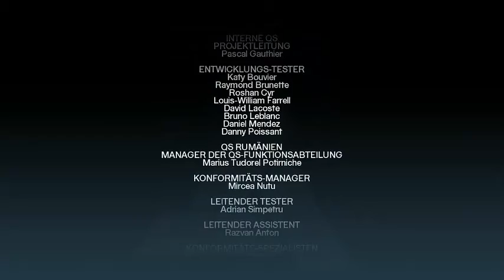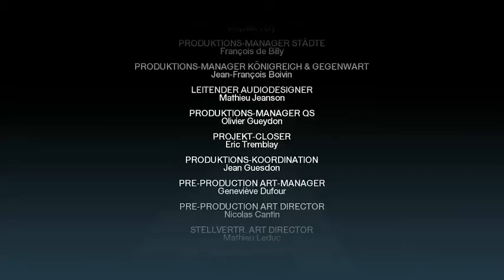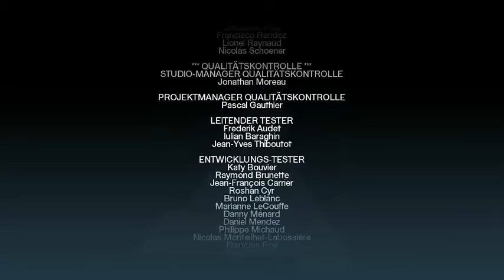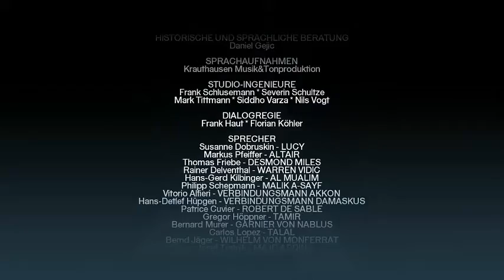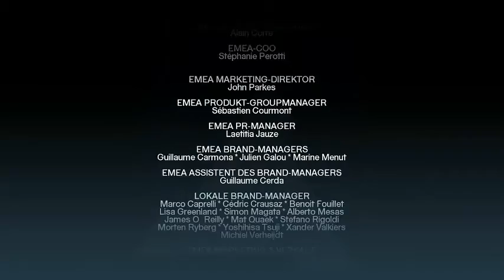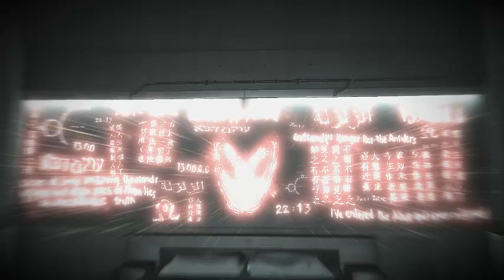Let´s Play Assassin´s Creed [German] Part 22 - Schüler und Meister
Wir kämpfen gegen Al Mualim und erhalten, was die Templer suchen. Doch wie geht es jetzt mit Desmond weiter?